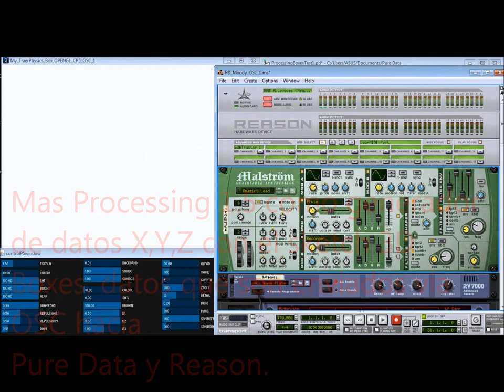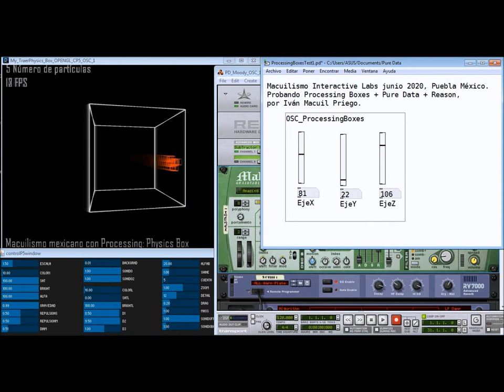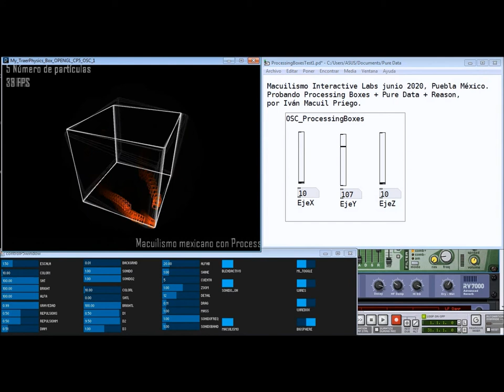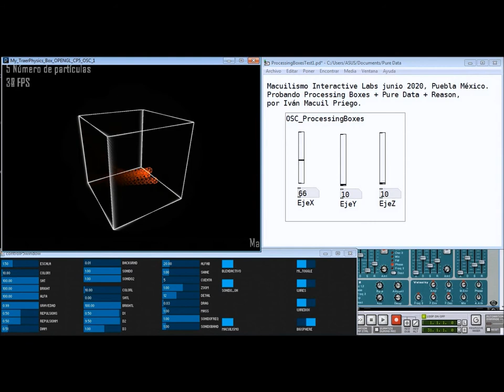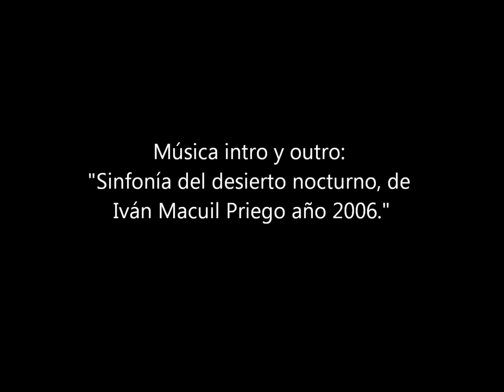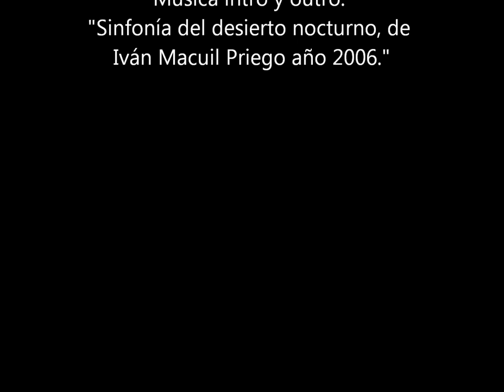3D Boxes sonoras con Processing 1.5 mas Pure Data.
Probando una vieja aplicación sketch con Processing más Pure Data y Reason. Detecta posición y movimiento X,Y,Z convirtiendo datos espaciales en datos sonoro/musicales.
Basado en el sketch: My Gravity Boxes 2 + ControlP5 de Iván Macuil Priego México del año 2013. Usando Traer Physics libs.

Testing Processing, Pure Data and Reason.
By Iván Macuil Priego, Puebla, México - 2020.